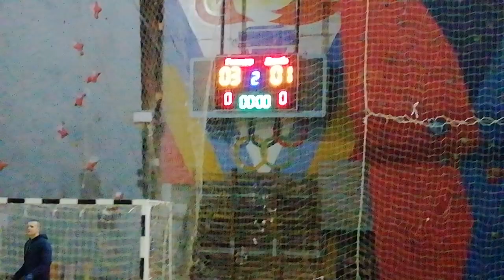Кубок Памятi Михайла Белиха. Господар - Дружба 5:7.